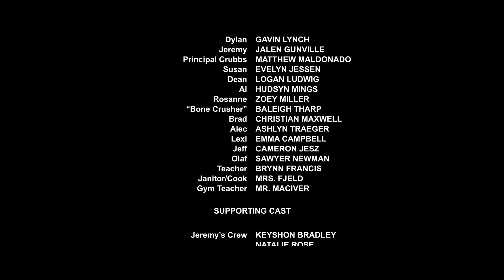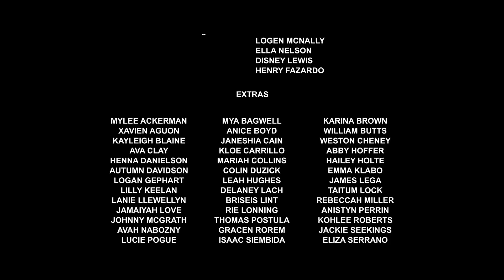SOAP: The Second Step | Short Film (2019)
Andy Walker is back for a new chapter in the SOAP universe...

During his fourth grade year, Andy has dealt with many ups and downs. This time, Andy has to come face to face with one of his greatest challenges yet...

This story furthers the discussion about bullying in the schools. Bullying can happen at any grade level and at any time. The problem is that this issue happens now on a greater spectrum with the influence of social media and other societal advances.

We're here to address and talk about this issue. We believe that bullying is a lack of self awareness, a simple moral that we seem to have forgotten. Thankfully, with the help of LAC Elementary School, we were able to create a film that would highlight this issue.

'The Second Step' is a sequel to 'SOAP: A 4th Grade Story', made in 2017.